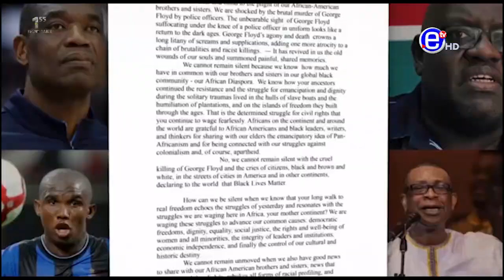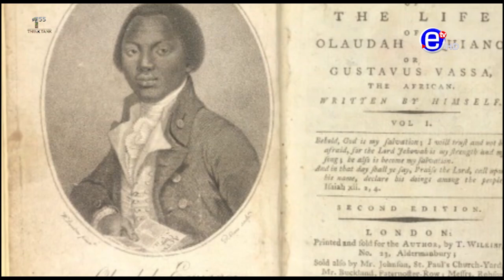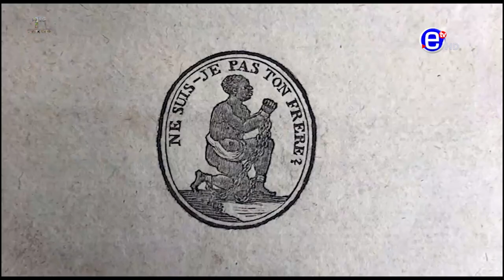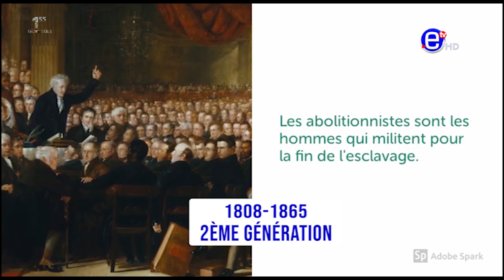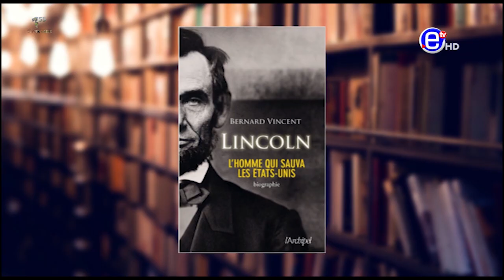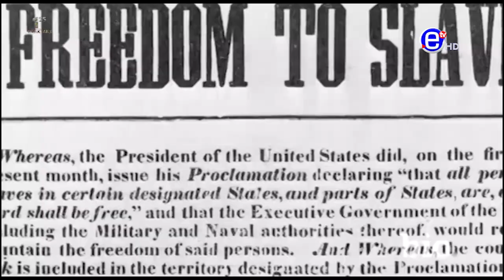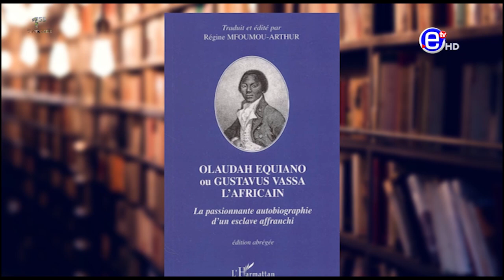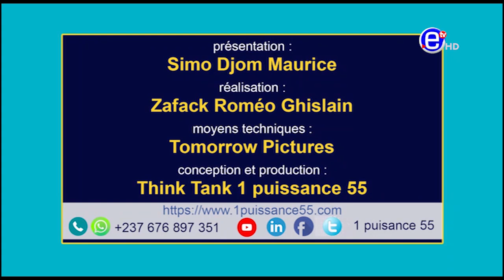CHRONIQUE UN CONTINENT DANS LE MONDE, LE COMBAT DES AFROS - ÉQUINOXE TV